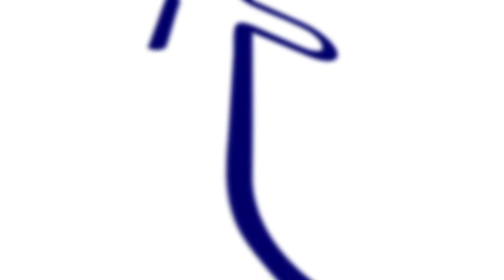Social Media & Body Image | Cambridge Union